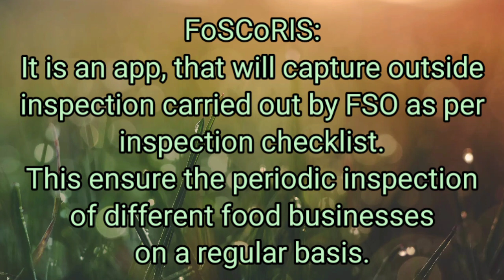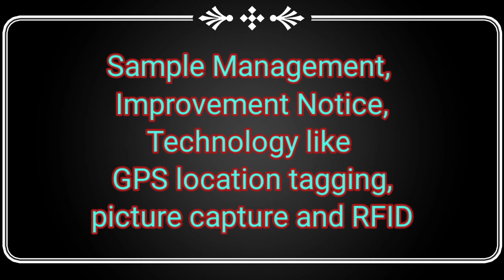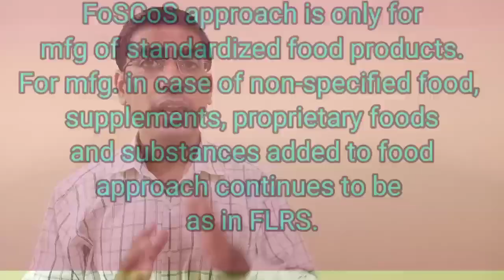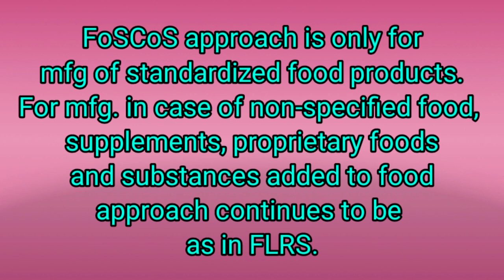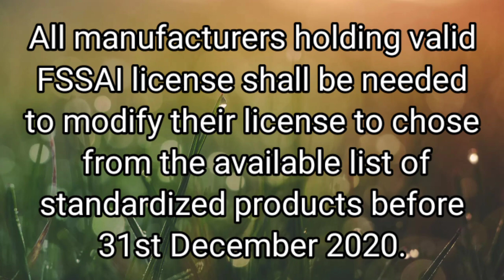Food Safety Compliance System | FoSCoS | FLRS to FoSCoS | Rameshwar Jaju | FSSAI Registration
Hello Friends,

With this YouTube channel, I am trying to cover the Topic Aspects of numerous scope and career opportunities for students of food technology and agro discipline. This is an effort to cover the concept of the entire concept with easy understanding. Your suggestions are welcome.

In Today's session, I am trying to cover the new platform of FSSAI i.e. Food Safety Compliance System (FoSCoS).
It will replace the current FLRS (Fodo Licensing and Registration System).

The highlights of the session: (In Minute)
1. 0.55: FoSCoS Introduction
2. 2.04: Problems with FLRS
3. 3.03: IT Tools in FoSCoS
4. 5.35: Modern Technology in FoSCoS
5. 6.50: FoSCoS Approach
6. 8.04: Modification
7. 9.28: Difference between food registration / state license / central license
8. 11.40: Identification of food certificate category
9. 12.32: Food Safety Mitra